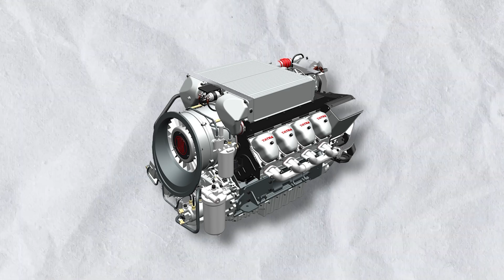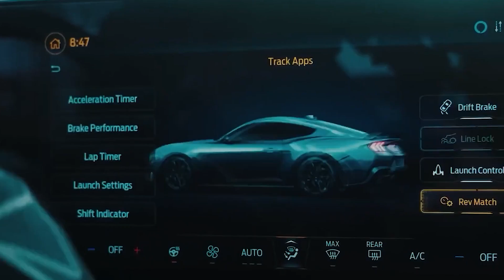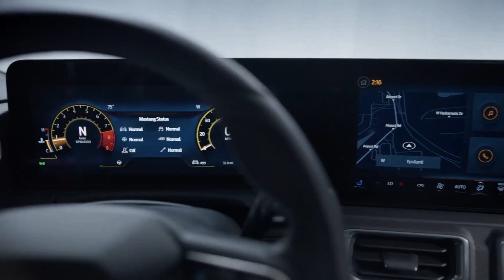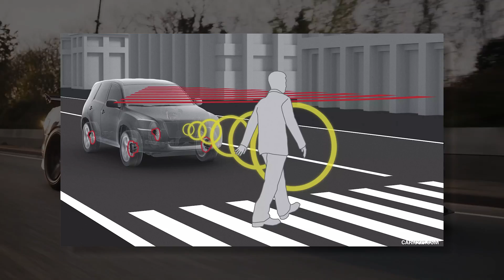ALL NEW 2024 Ford Mustang GT SHOCKS The Entire Industry!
Explore the 2024 Ford Mustang GT with us as we delve deep into its emblematic blend of legendary muscle and cutting-edge technology! The Mustang continues to be a monument to the strength of heritage combined with cutting-edge technology, from its roaring V8 engine to its sleek, aerodynamic appearance.